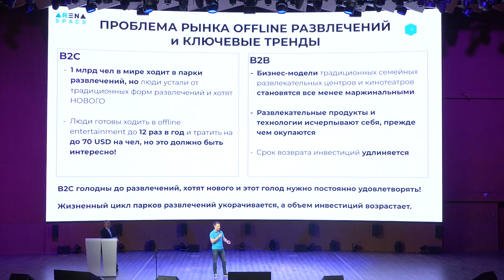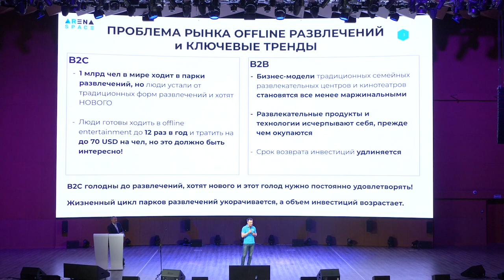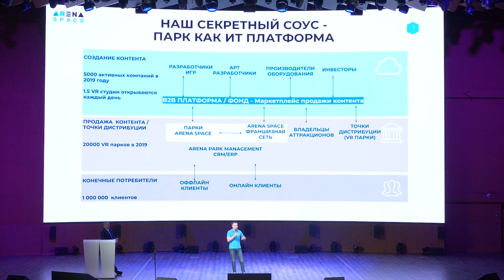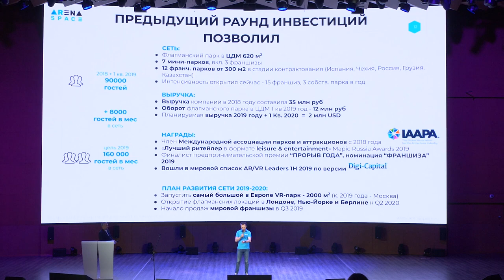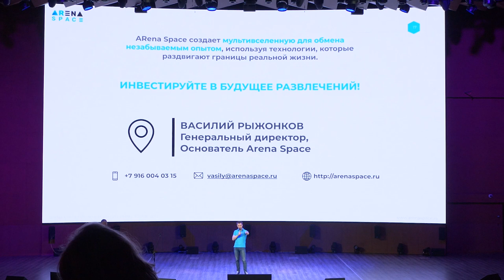ПРОЕКТ ARENA SPACE - ВАСИЛИЙ РЫЖОНКОВ